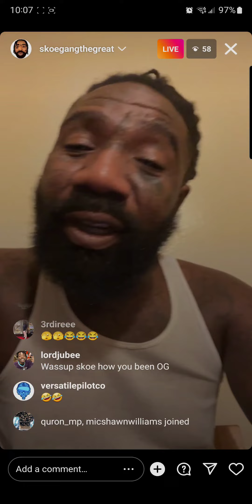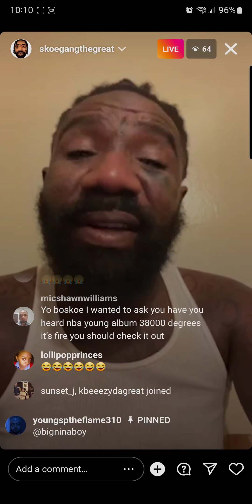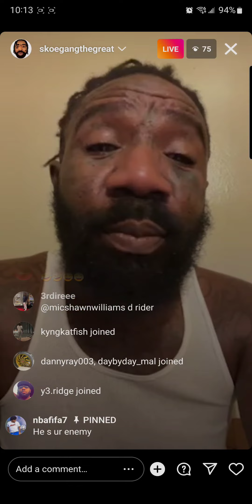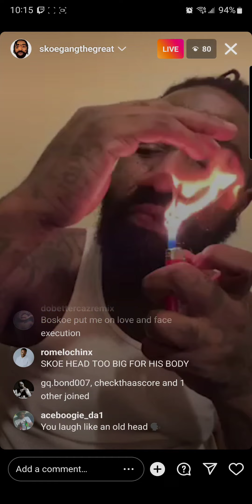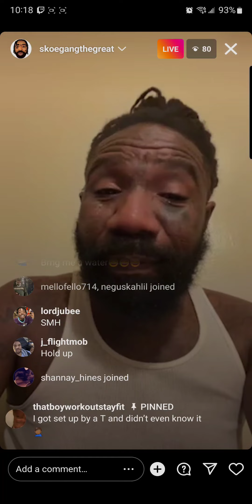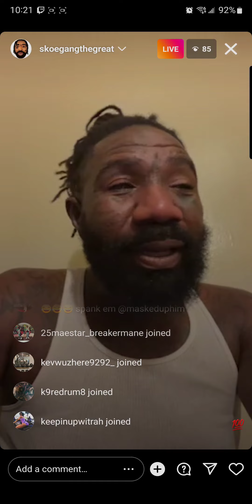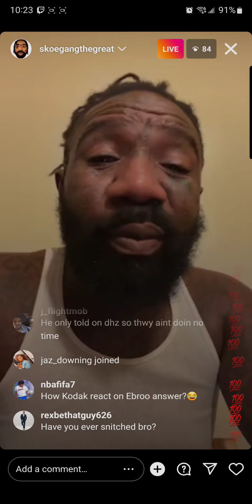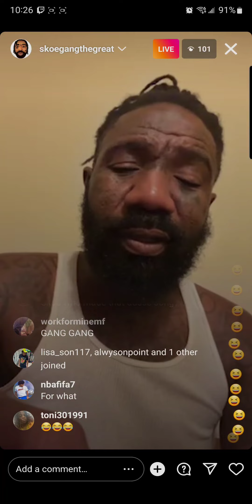Boskoe100 LIVE 10/17/22